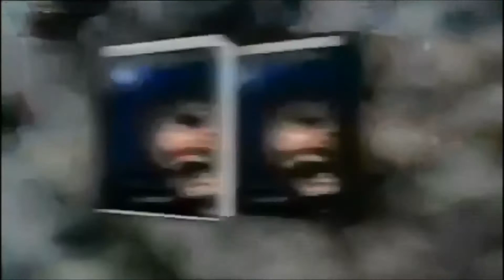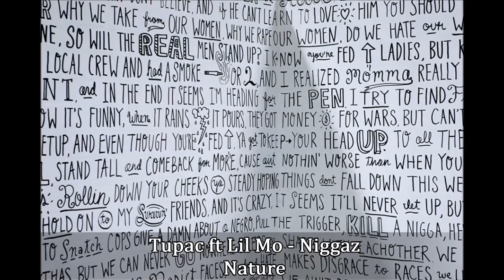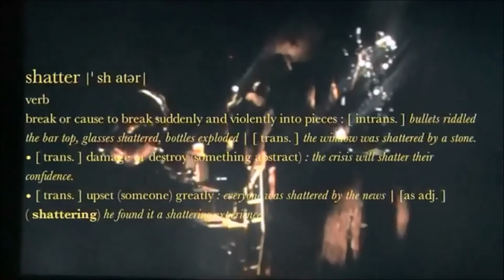Tupac ft Lil Mo- Niggaz Nature 2014